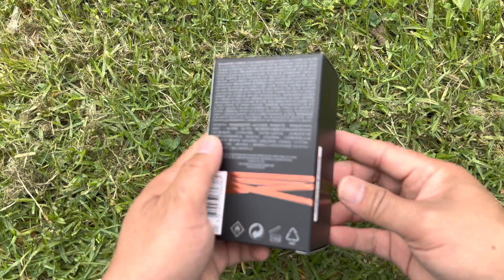EMPORIO ARMANI STRONGER WITH YOU ABSOLUTELY REVIEW || Best Yet ?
Stronger with You Absolutely by Giorgio Armani is a Amber Fougere fragrance for men. This is a new fragrance. Stronger with You Absolutely was launched in 2021. Top notes are Rum, elemi and Bergamot; middle notes are Lavender and Davana; base notes are Chestnut, Madagascar Vanilla, Cedar and Patchouli.

MY GEAR :

My Audiobox Interface
PreSonus AudioBox USB 96 interface

My Microphone 🎤
Blue Yeti Nano USB condenser mic 🎤
Blue Yeti Professional USB Condenser mic 🎤
Audio Techina AT2020 🎤
Behringer B 906 dynamic mic 🎤
RØDE VideoMic Me - L
RØDE PodMic Podcasting Dynamic Mic 🎤

My Boom Arm / Mic Stand
Blue Yeti Compass Boom Arms
Newnabie Professional Mic stand NB 210

My Headphones 🎧
Skull Candy headphone 🎧
Philips L9600 headphone 🎧
Sennheiser HD 300 🎧
Beats Executive Dr Dre limited edition

Gaming Chair 💺
Hero Gaming Chair

Gaming Desk
Warrior Gaming Desk
Power Coated Steel frame

My Lightings 💡
Godox SL60W
Godox LEDP260C bi -Colour Led Panel Lights
Led Light soft box
Soft box continuous

My Carema Tipod
Targus TGT BK58T
3366-6 Tripod 📷
INCA i3530D